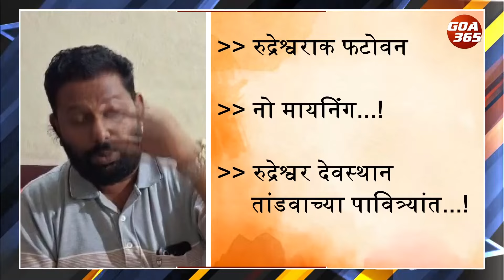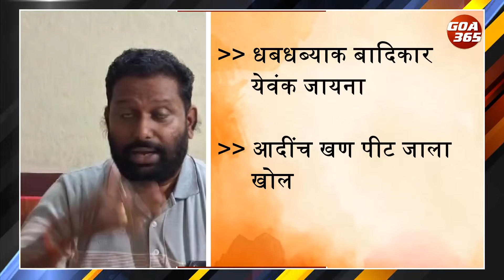While Some Protest, Kudnem Sarpanch Green Lights Mining Ops During Public Hearing || GOA365